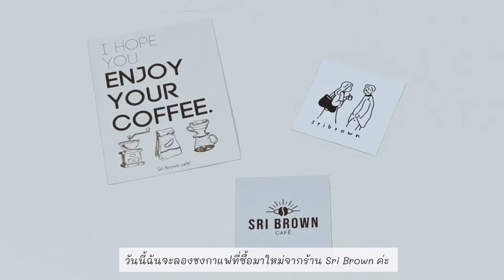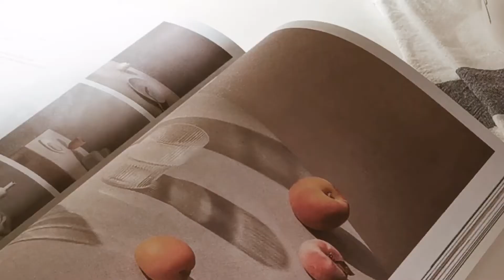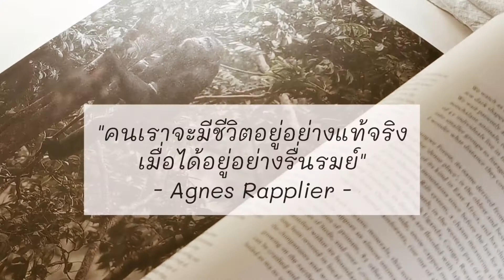[ Vlog#​27] My minimal​ life​ | Day off ❤️